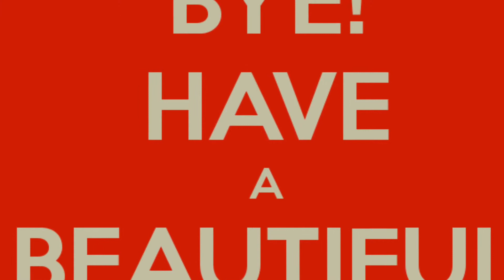MY FIRST YOUTUBE VIDEO